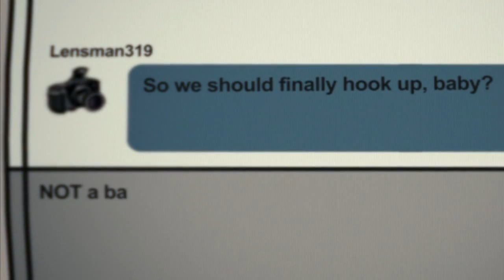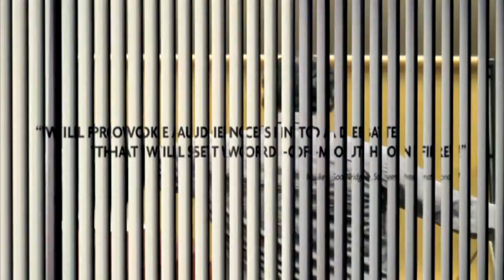Hard candy 2005 720p Trailer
Size: 803 MB
720p

Directed by David Slade
Produced by Rosanne Korenberg
Paul Allen
Written by Brian Nelson
Starring Patrick Wilson
Ellen Page
Sandra Oh
Odessa Rae
Harry Escott
Cinematography Jo Willems
Edited by Art Jones
Production
  company Vulcan Productions
Distributed by Lionsgate
Release date(s)
Language English
Budget $950,000